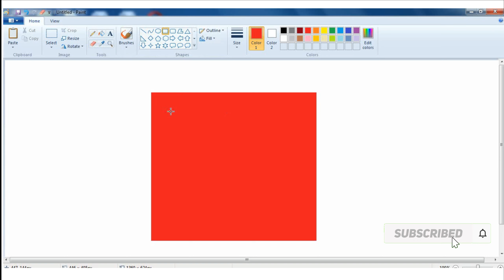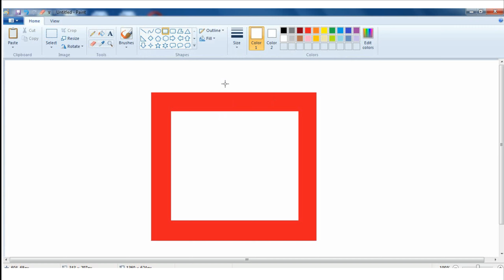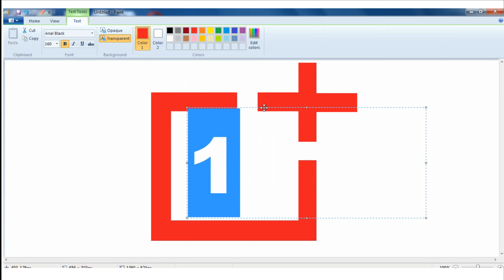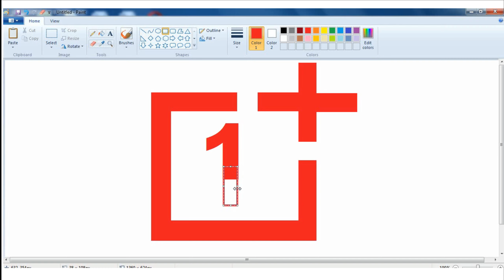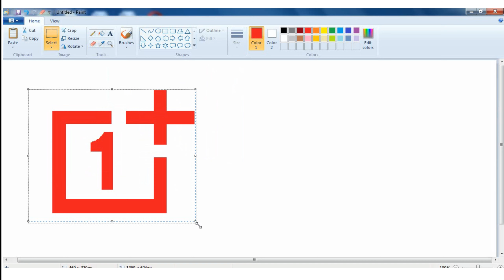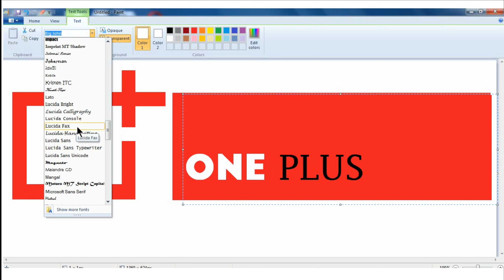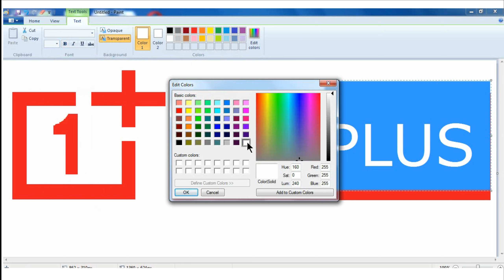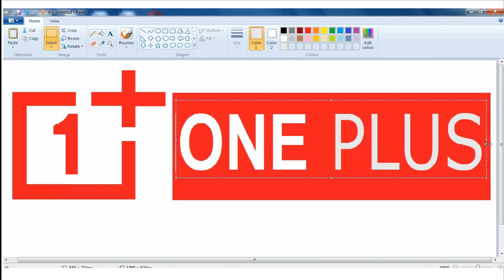Draw a Oneplus Logo in ms paint | How to Draw Oneplus Logo|One Plus Logo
In this video i will try to show you that how to make a One Plus Logo  in ms paint so please watch carefully.

How to make One Plus Logo  in ms paint
One Plus Logo  in Ms Paint | Ms paint Drawing
a One Plus Logo  WITH "A" tutorial vedio |

, ms paint, ms painting tutorial for child, how to draw Apple Logo face with ms paint

yashinfotech
yash info tech